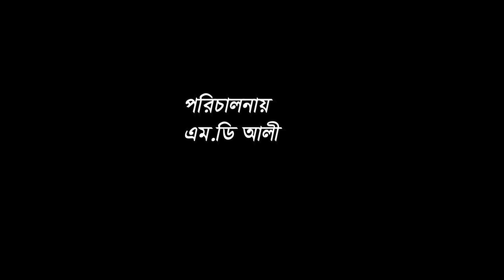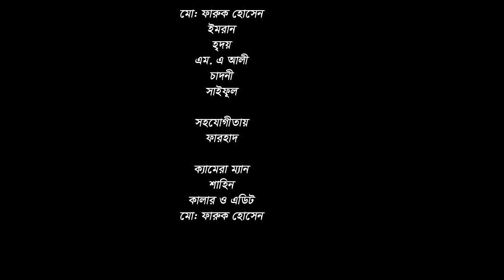গেন্দু ভাই (Gendu Bhai) || M.D. Ali | Imran | Faruque Hossain | Channel Fi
গেন্দু ভাই (Gendu Bhai)
Director: MD Ali
Asst: director: Imran & faruque
Producer: Imran & Faruque
Edit & color grading: Md faruque Hossain
Thumbnail: Imran
Cast: Chandi, MD ali, Faruque , Imran, hridoy

*** ANTI-PIRACY WARNING *** This content is Copyright to Team Channel FI ! Legal action will be taken against those who violate the copyright of the following material presented!